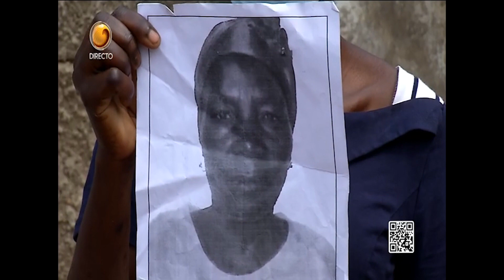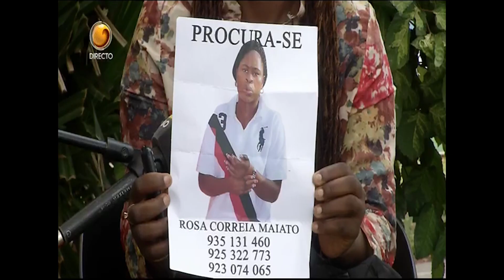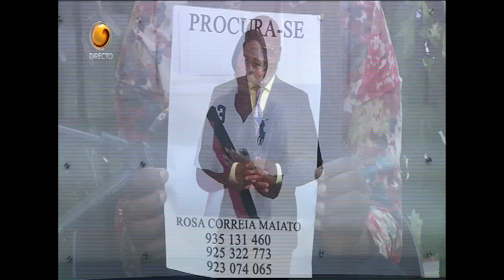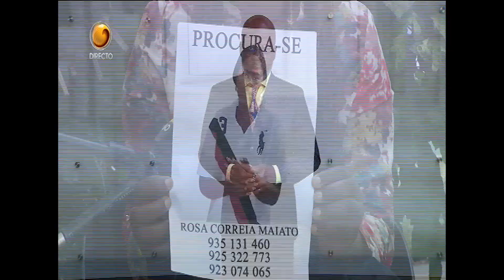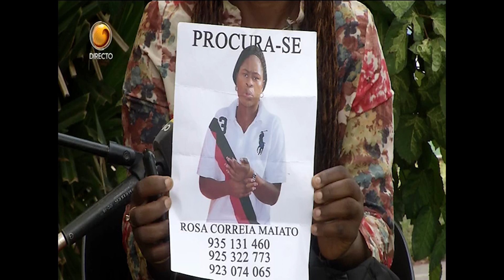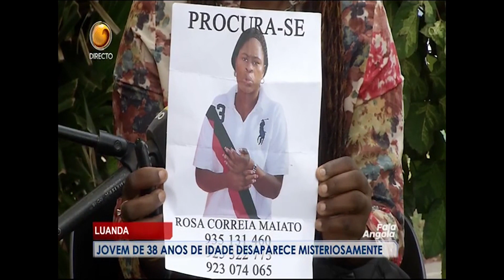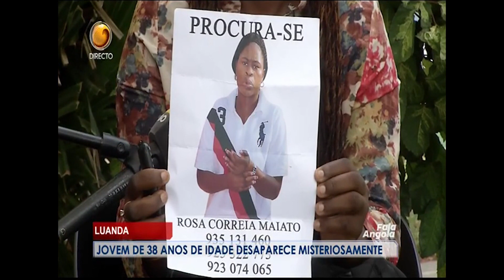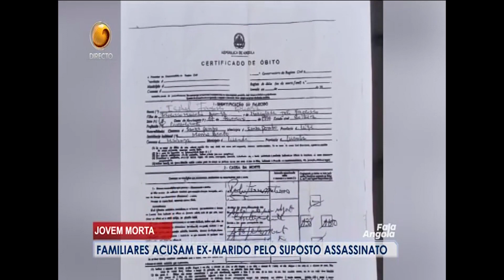Fala Angola Com Salú Gonçalves (Dia 15 - 07 - 2021 Tv Zimbo)